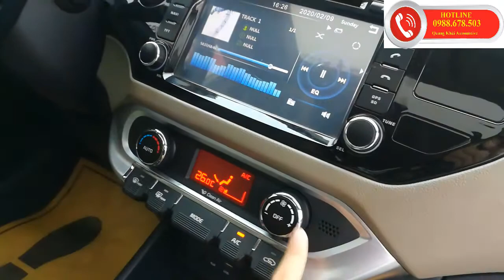BÁN KIA RIO HB 2015 XE NHẬP KHẨU GIÁ TỐT| 0988678503.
Ô tô cũ trả góp Việt Nam bán xe Kia Rio Hatchback 1.4AT 2015 Nhập khẩu cũ giá tốt nhất thị trường

- Model: Kia Rio Hatchback 1.4AT
- Sản xuất: 2015
- Biển số: Hà Nội
- Màu: Trắng
- Odo: 63.000 km
- Xuất xứ: Nhập khẩu Hàn quốc

Option: Cửa sổ trời, nội thất da, gương gập chỉnh điện, vô lăng bọ da trợ lực điện, ga tự động cruise control, đèn LED ban ngày, cảm biến lùi, vv...

Bán xe Kia Rio Hatchback 1.4AT 2015 Nhập khẩu: Giá 465tr

+ Call or Zalo: 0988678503 Mr Khải

- Ô tô cũ trả góp Việt Nam:
+ Chuyên Mua Bán xe cũ, ô tô cũ giá tốt nhất thị trường.